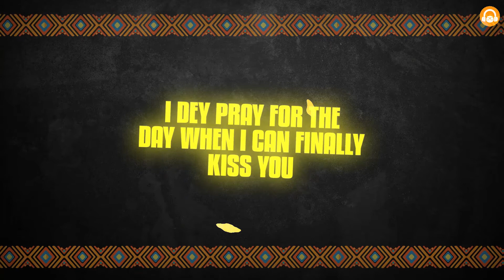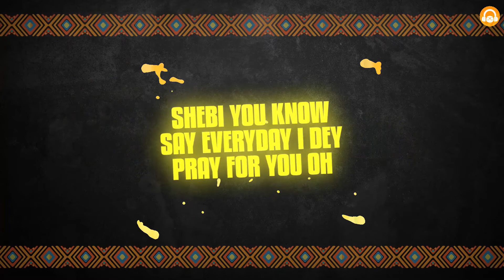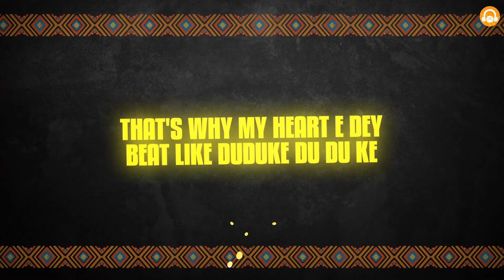Simi - Duduke (Lyrics Video)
Duduke means a heart beat or a beat of a drum. It's a hit song that Simi dedicates to her unborn child. Download the 'Duduke' mp3 for free here on Mdundo